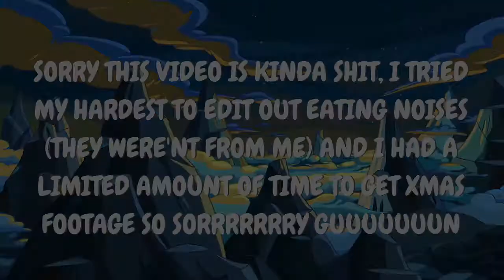CHEWING NOISES | Funtage | GTA 5 Online Christmas Special 2017 (shellonasnail)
MERRY CHRISTMAS!!!

ya boi copped some nice shit like CoD WW2 so prepare ;) the game minimum is fuggin 80gb wtf. i also got Final Fantasy XV so thats maaaad even tho i prob won't make shit for youtube content about it tho

NNID- MongoMrae
PSN- shellonasnail

(◕‿◕) If you've read this far than I'll be dammed (◕‿◕)